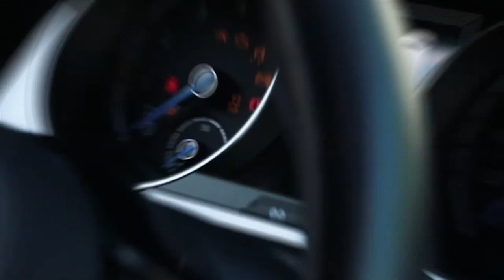Rocket Golf 7 R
To promote your channel and make your dreams come true :)

If you like volkswagen Golf, then go to my instagram account, there are many interesting photos and videos. You'll like it. Instagram